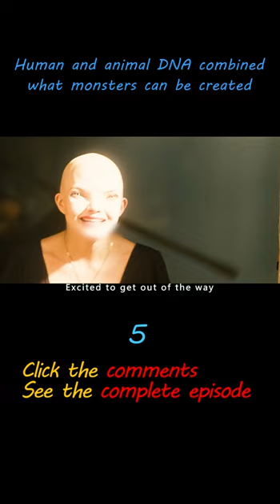《Splice》shorts5/7 shorts film movie filmcommentary featurefilm thriller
Human and animal DNA combined,what monsters can be created《Splice》
Summary：With the support of the big company Newstead, bioscientist Cliff Nicholli and girlfriend Elsa Custer conducted experiments on genetic recombination and made initial progress.They optimized and recombined the genes, mixed with some of Elsha's genes, and finally gave birth to a strange-looking female monster.